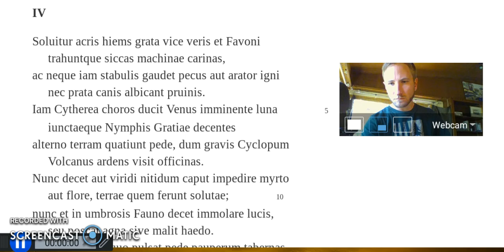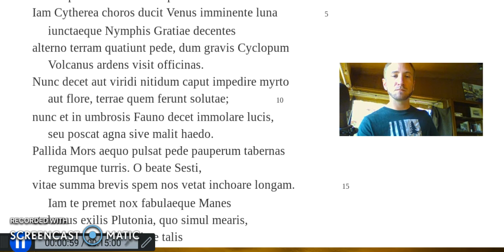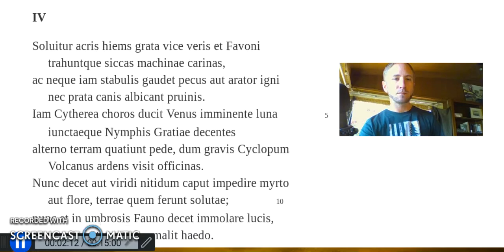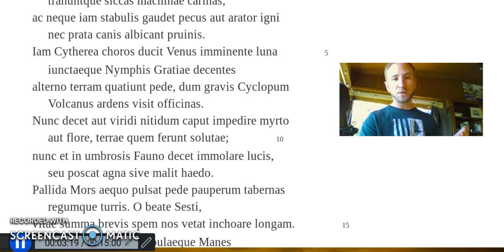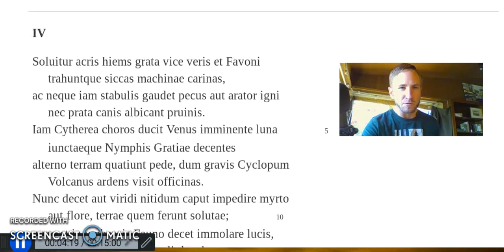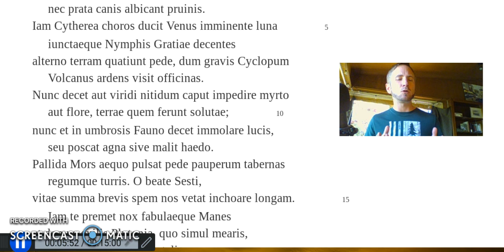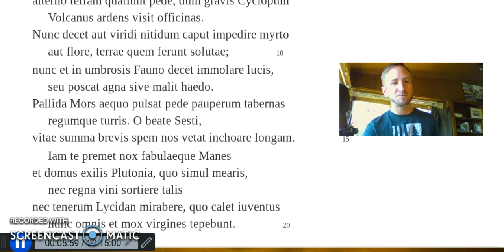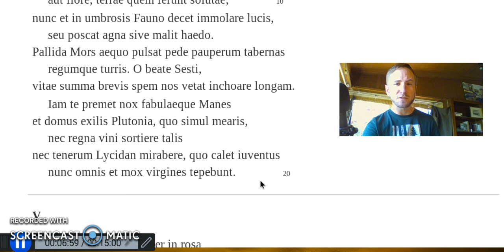Horace Odes 1.4- Solvitur Acris Hiems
Horace Odes 1.4- The changing seasons warn us of the shortness of life.

1. 0:12 recited in Latin (as I can't seem to refrain from dancing a bit to the silent ictus)
2. 2:24 recited again with ictus indicated by snapping. This was a rather impulsive, unrehearsed decision but I'm quite happy with how it turned out.
3.  5:00 English'd  into a metrically equivalent semi-archilochian heptameter verse.

Horace here addresses Lucius Sestius, the consul in 23BCE-- the year which books 1-3 of H's Odes were published.  Like Horace, Sestius had fought with Brutus at Philippi and so was also conspicuous beneficiary of Augustus' policy of clemency. He came from a wealthy family that owned pottery forges on the coast north of Rome; the hauling of ships down to the beaches in preparation for the sailing season would be a familiar sight there.

what a peculiar Metre--   the '3rd Archilochian' is interspersed with Iambic Trimeter (cataleptic) every other line (i.e. distich). This creates a fascinating polyrhythm which never recurs in H's odes! The end of each long line carries a heavy limping beat, which my English translation attempts to imitate.

some textural notes (just my opinion after meditating on this poem a bit):

lines 1-7:  The return of Spring brings with it the return of dancing, fertility festivals, etc, with the appropriate poetic imagery. (cf. catullus- iam ver egelidos refert tepores, etc)

7-12: it's worth mentioning the "Cyclopian forges" or "workshops of Etna"--  In Mythology, the Cyclopes were Sicilian giants employed in the forging of thunderbolts for Jupiter in foundries beneath Mt. Etna, under the supervision of Vulcan-  god of fire and husband to Venus.  H's reference to workshops or forges might be an allusion to the Sestian potteries as well.

13-17: The transition from thoughts of spring to thoughts of death is implied by the succession of the seasons (cf. odes 4.7) along with a conspicuous retardation of the meter-- nearly all dactyls here are substituted with spondees.

18-20:  The (Epicurean?) moral drawn in the last stanza is that earthly pleasures ought to be enjoyed before they are lost.

-GL
5/22/2021